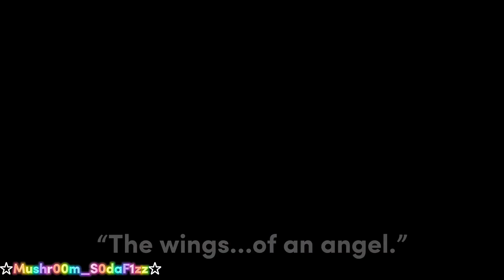The wings of an angel…// Wednesday edit // contains small spoilers